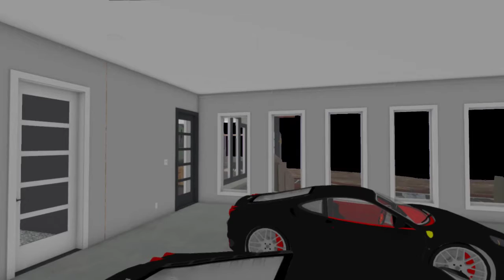Waterfall House Walkthrough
This design was inspired by the concept of a house existing behind a waterfall. Thank you!

Design by: Megan Hoffmaster Morrison